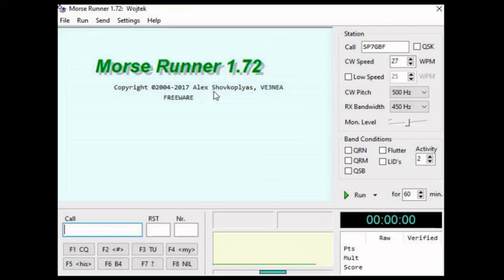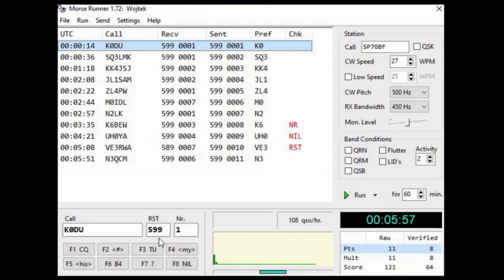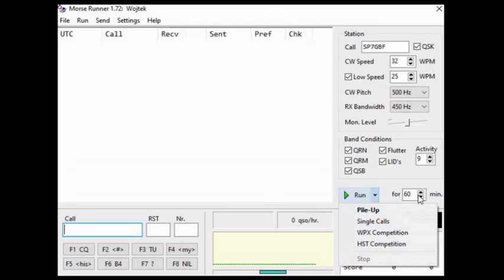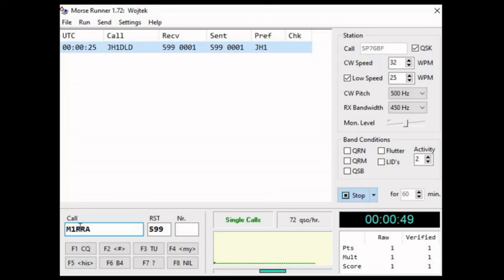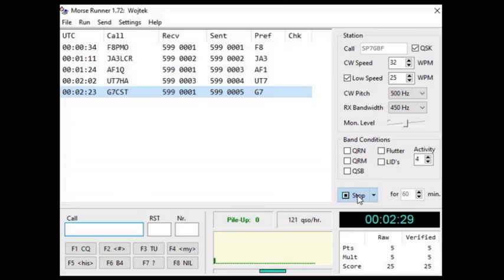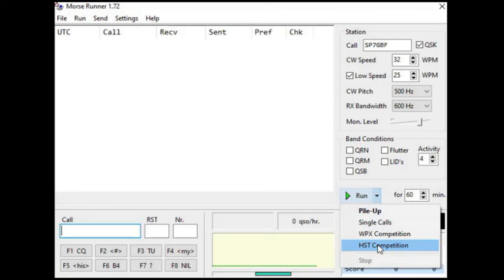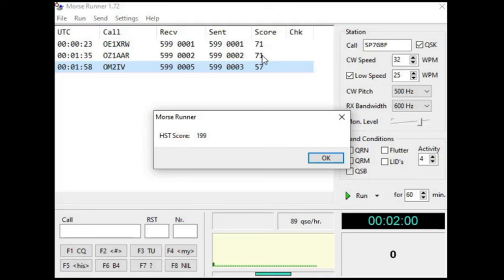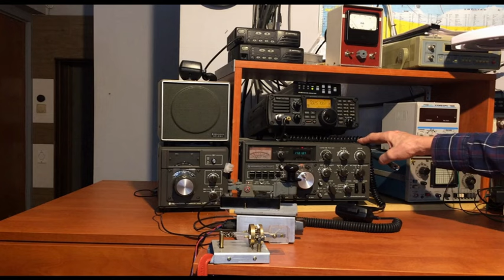KROPKA i KRESKA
Prezentacja programu Morse Runner pozwalający doskonalić umiejętności odbioru alfabetu Morse`a.